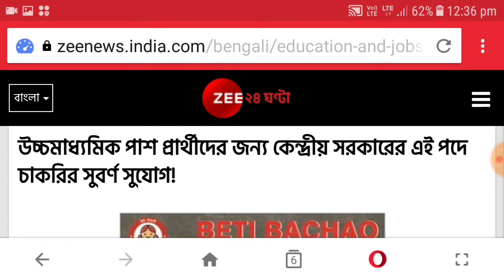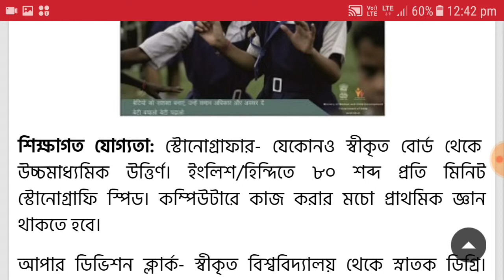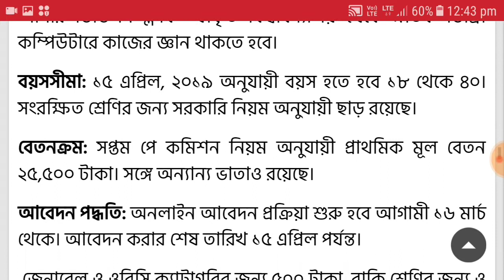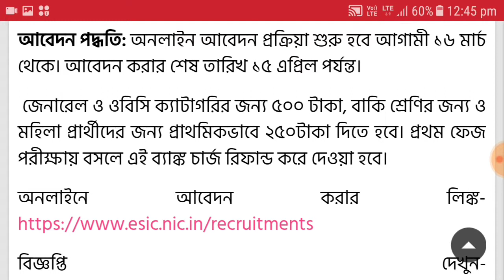নতুন চাকরি,আবেদন শুরু ১৬/০৩/১৯ থেকে/khobor sondhan